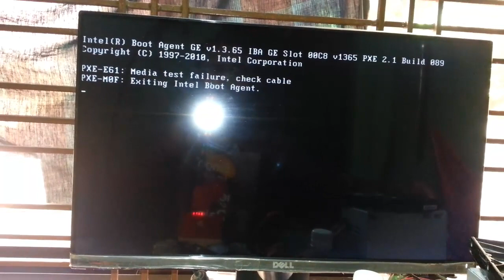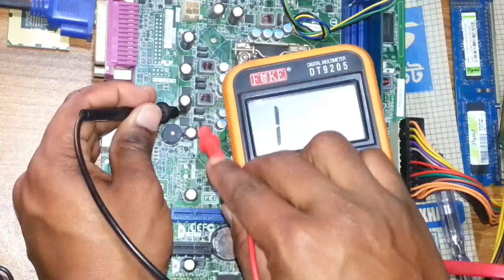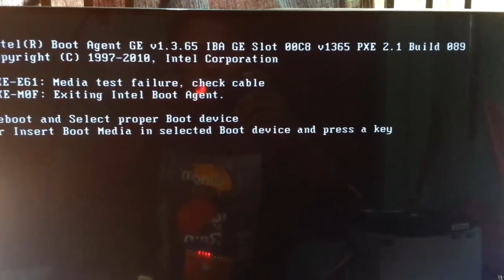Intel DH61WW Desktop Motherboard Restart & Power Problems Repair By Tanvir Computer & Scientist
Tanvir Computer & Scientist.
How To Repair Intel DH61WW Motherboard Repair By Power Problem And Restart Problems...!